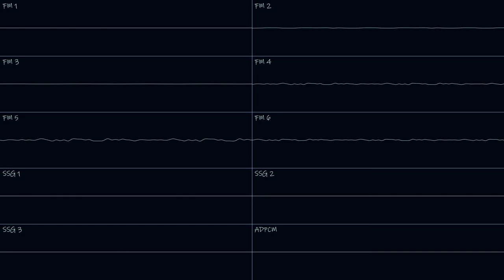Strategic Achievement ~Opnistle Revisited~ (NEC PC-9801 YM2608/OPNA)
This is a remake of my Sega Genesis song Opnistle, originally made in July 2018. The original version's song name is a combination of "OPN" and "whistle," which is quite silly and a bit of a misnomer since I didn't use any whistle instruments in the original version and this remake, hence the name change. What I decided to with this remake was to take the original composition and then rearrange it a bit. Some additional instruments were added in, and the bass pattern was changed up.